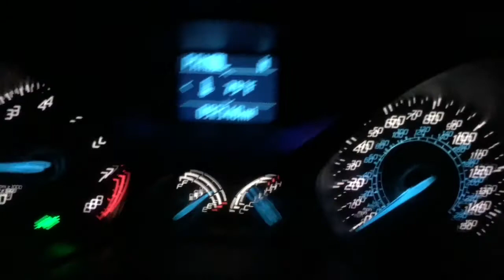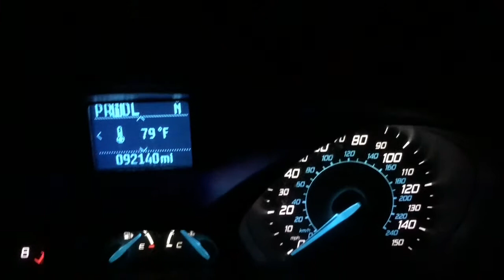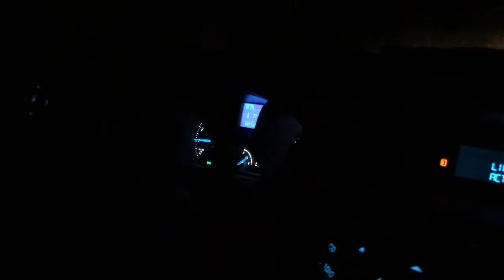ASMR- Reading Sp👀ky TRUE Stories- Dark Road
Hello!
Whispering, reading spooky true stories on a dark drive home.
I usually listen to these in the day, I posted this early for the faint-heart like me ;)
Send me your spooky stories to my Instagram & I'm happy to share them here in the next spooky stories video.
Shoot me a message and tell me you are from YouTube.
***Please check out my favorite product recommendations list on Amazon, click on the link below***
Keep a L👀KOUT for daily video uploads!